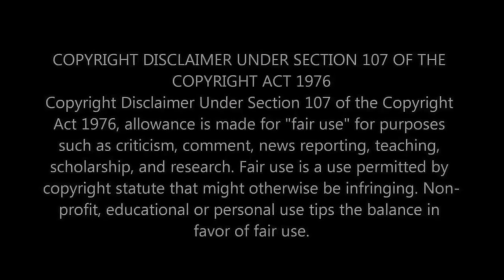CRYING LAUGHING! HE MIGHT BE A NEW FAVORITE! First time reacting to Shane Gillis | Special Olympics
In this hilarious and heartwarming video, join us as we embark on our first-time reaction to the incredibly talented stand-up comedian Shane Gillis as he takes on the topic of the Special Olympics. Get ready to experience a rollercoaster of emotions as we laugh until tears stream down our faces!

Shane Gillis has been making waves in the comedy scene with his unique and refreshing style, and this particular set is no exception. With his sharp wit and impeccable timing, Gillis delivers a performance that is both thought-provoking and side-splittingly funny.

As we watch Gillis navigate through the sensitive subject matter of the Special Olympics, we can't help but admire his ability to find humor in the most unexpected places. His ability to push boundaries while still maintaining a respectful tone is truly commendable.

Whether you're a fan of Gillis or just discovering him for the first time, this video is sure to leave you in stitches. Get ready to witness the magic of Shane Gillis and his uproarious take on the Special Olympics.

So grab your popcorn, sit back, and be prepared to cry tears of laughter as we unravel the comedy gold that is Shane Gillis.